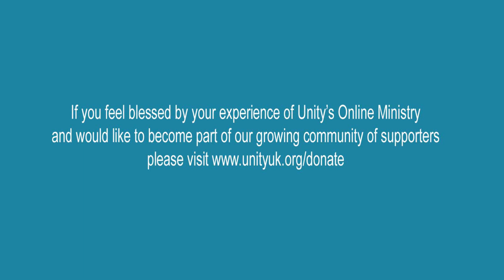Thought for the Week for 25th January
For her latest Thought for the Week, Kimerie reflects on the act of giving and asks the question - how often when we give do we consciously or unconsciously expect to get something back...?